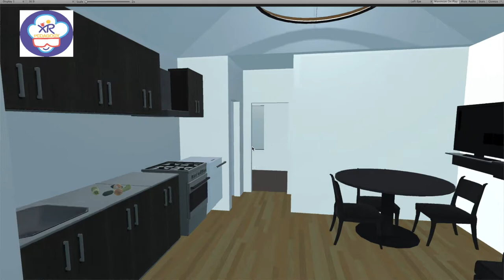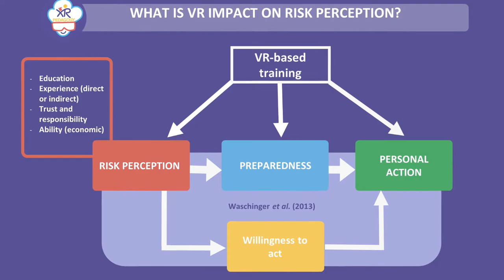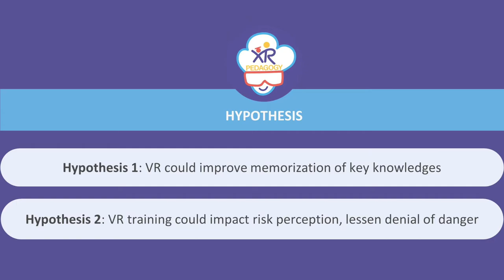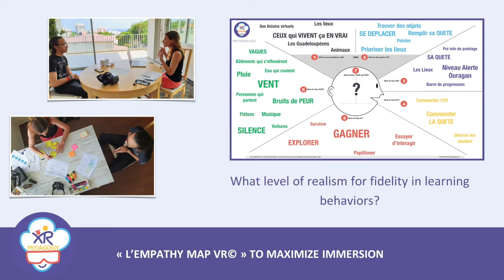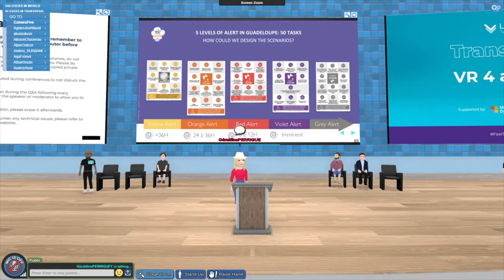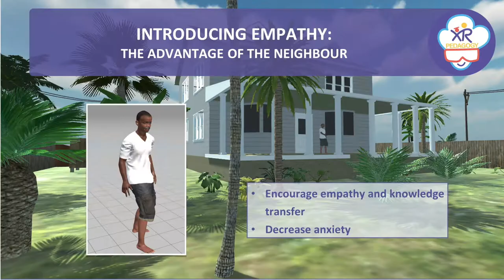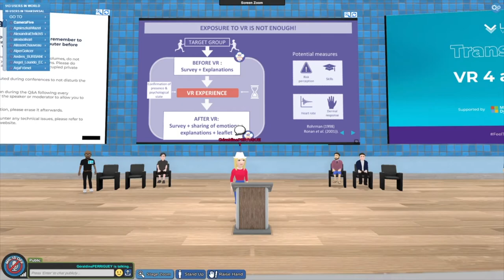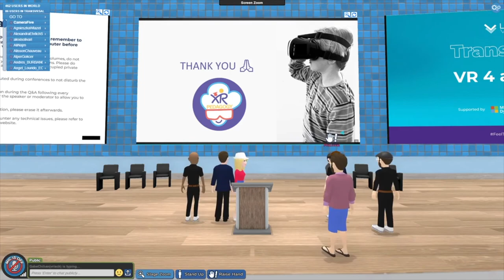How to use VR to prepare young people for natural disasters? XR PEDAGOGY at Laval 2020, VR4cause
60 million people worldwide are affected by natural disasters each year such as earthquakes, tsunamis, volcanic eruptions, or hurricanes.  Effective training of young people is a fondation of disaster preparedness efforts worldwide. Virtual Reality (VR) environments appears promising in its ability to bridge the gaps of other commonly established training formats. Young people are more likely to engage in their learning and most of all, their risk perception may also evolved thanks to immersion in VR. We will present a concret exemple of a vr-based training for hurricane preparedness and the challenges encountered . We will show you how a VR game could help  teenagers to be able to better memorize the elements of Hurricane preparation in a harmless situation for their physical and mental integrity and also to challenge their perception of danger.

🙏Please let us your comments on our website we would love to read your feedbacks.

✅ XR PEDAGOGY Channel:👇
XR Pedagogy eases the use of virtual reality and augmented reality for educative purpose. In our Channel we show different applications in Virtual Reality and Augmented Reality.

We provide online courses for teachers and parents of homeschoolers to help them engage their students with XR technologies.